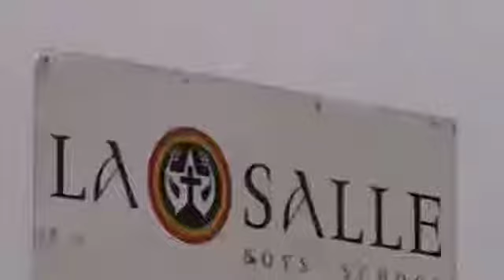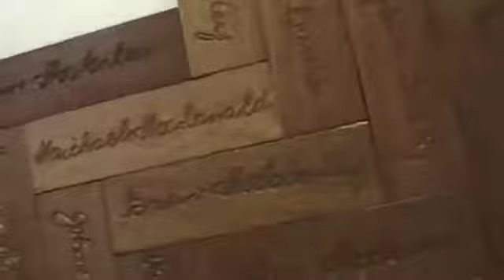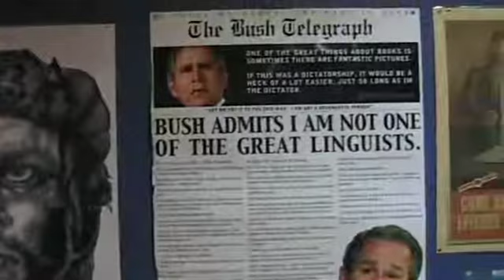De La Salle College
De La Salle College is a technological marvel with high tech gadgetry and systems to prepare it for the digital age. The origins of this institution goes back to 1966 when Brother Cornelius led it through the most violent and bloody years of its history. Its success can be easily measured in its survival today and achievements in many fields.